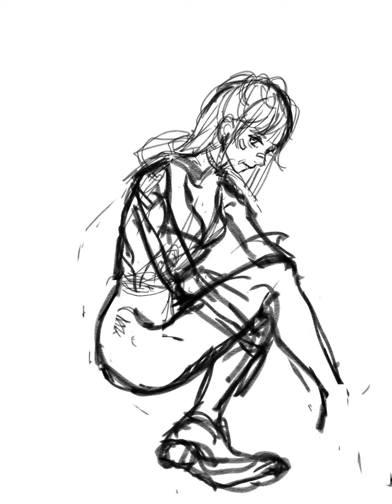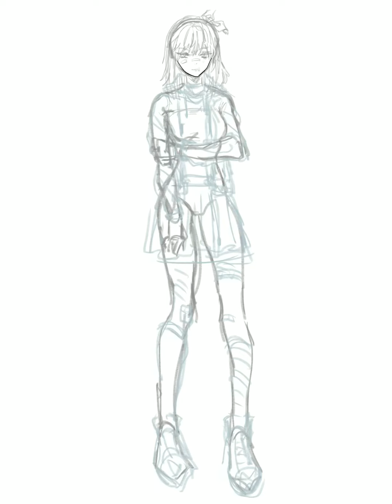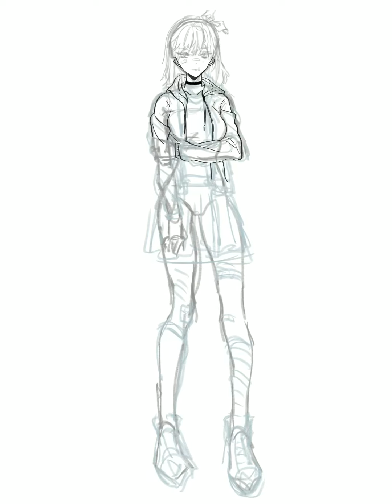Procreate Timelapse #1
A short timelapse for my procreate character design
It would help me a lot. Thank you very much.